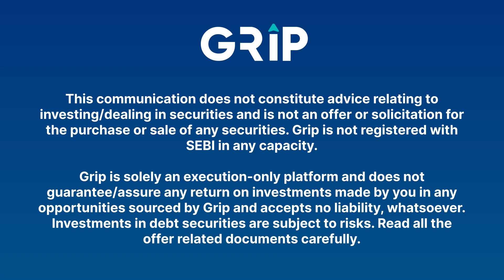How To Start Investing In 2023? | The Inquisitive Investor | Grip Invest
Ready to take charge of your financial future in 2023? Look no further! 🚀

Welcome to "Inquisitive Investor," where we bring you an exclusive video featuring some of the sharpest minds in the investment world! In collaboration with Grip Invest, a leading fintech innovator, this episode is packed with invaluable insights and expert advice to empower you on your investment journey.

00:00 Introduction
01:43 Sourabh's Background
03:00 Understanding of Finance
08:00 Different types of Investments
13:52 Framework for Investments
16:46 Investing Mistakes to Avoid
22:37 Personal Financial Goals
27:27 Bizzare Investments in Portfolio
28:58  Bifurcation of Portfolio
35:35 Art of Balancing Money
38:35 Restart Investment Journey from Scratch
40:50 GoBeyond Mantra
43:10 Rapid and Fire

In this power-packed podcast, we will cover essential topics for any aspiring investor:
🔸 Understanding the current financial landscape in 2023 and identifying potential opportunities.
🔸 Formulating effective investment strategies suited to your unique goals and risk tolerance.
🔸 Embracing technological advancements in the financial industry and leveraging them to your advantage.